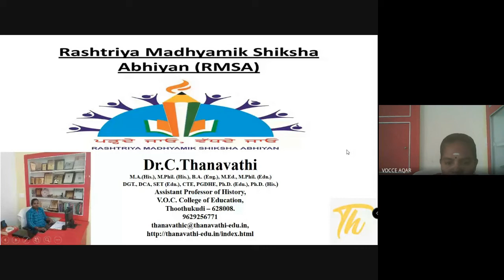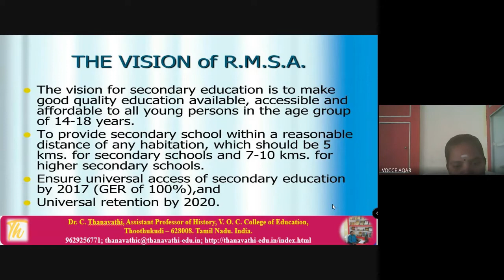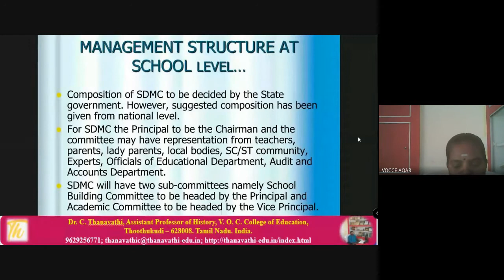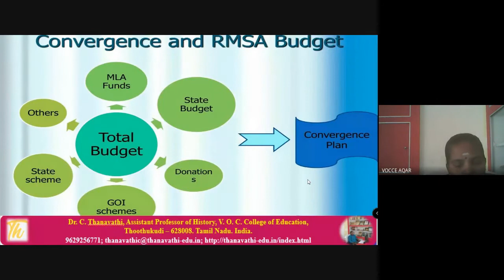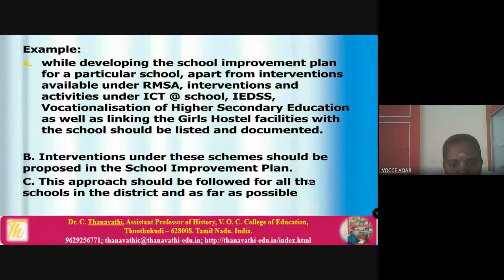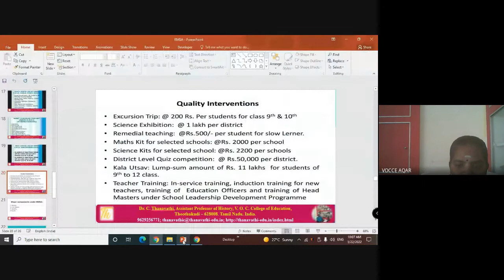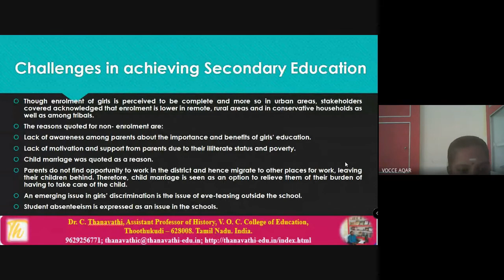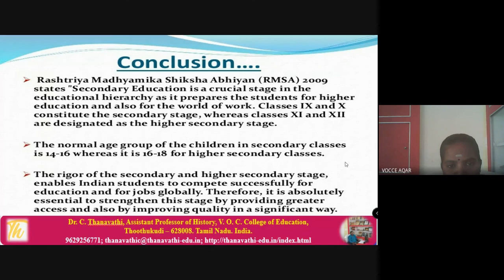Rashtriya Madhyamik Shiksha Abhiyan (RMSA)/Dr.C.Thanavathi